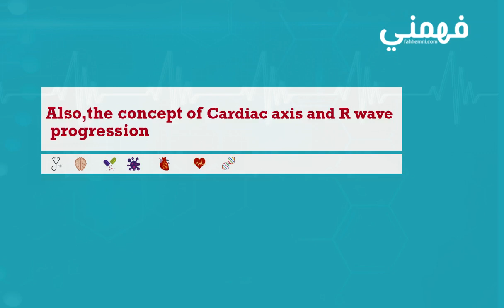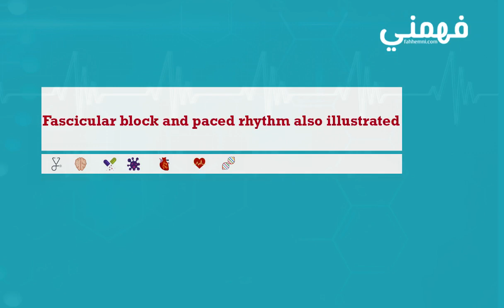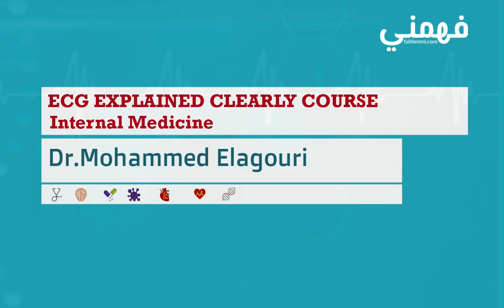ECG Explained Clearly Course Trailer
one of the most important Topics in Internal Medicine for Undergraduate and Postgraduate,
offered By Dr. Mohammed Elagouri